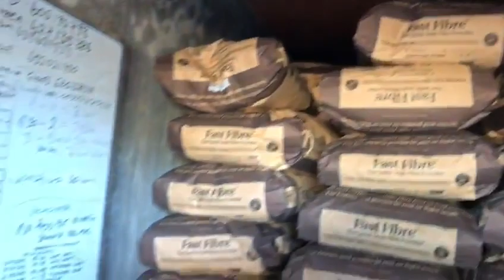Fast Fibre delivery - Easy Horse Care Rescue Centre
Fast Fibre delivery! This very impressive stock and the transport have cost in total 6191€ and it will feed our 123 equine rescues during three months.
Don’t worry, the cat is not on the menu! 😁

On our online shop, you can help us buy the specialist Fast Fibre horse feed that our many horses who have suffered abuse and neglect need to stay healthy: